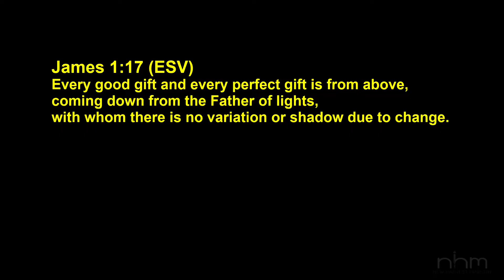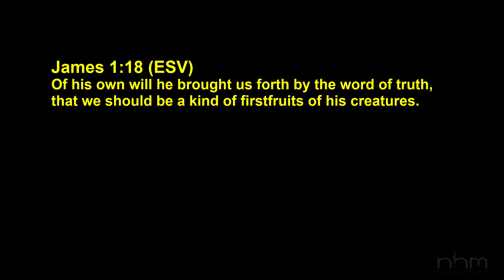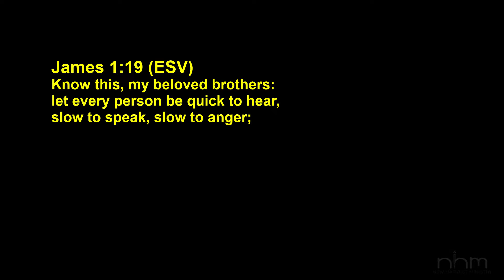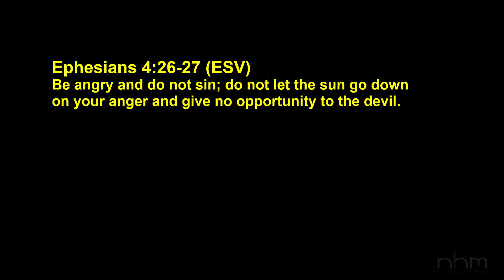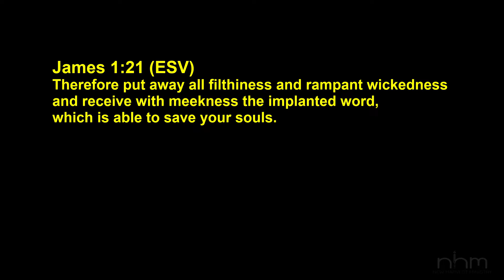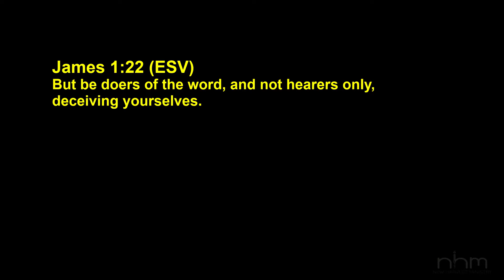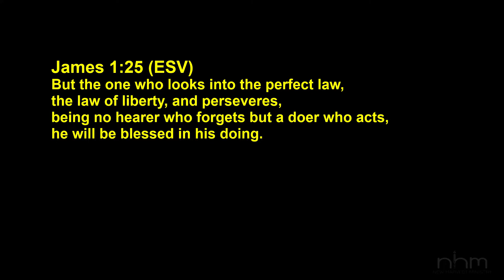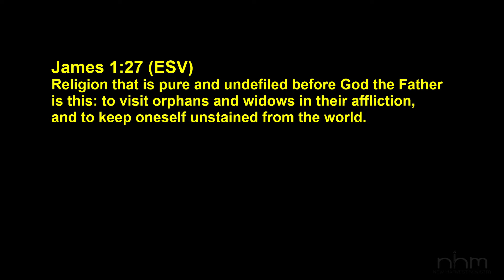Do What You Hear | James 1:19-27 | The Book of James Series Part 3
June 7, 2020 | Pastor Edward Chun | New Harvest Ministry